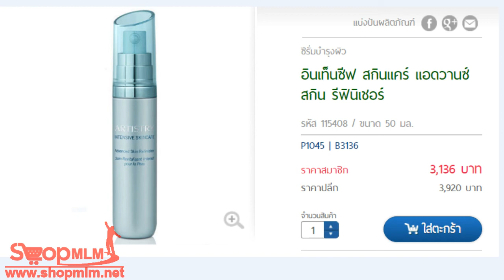อินเท็นซีฟ สกินแคร์ แอดวานซ์ สกิน รีฟินิเชอร์